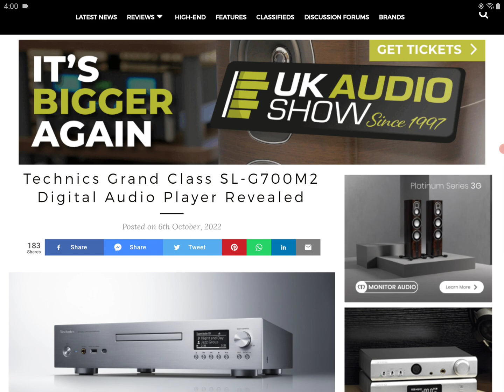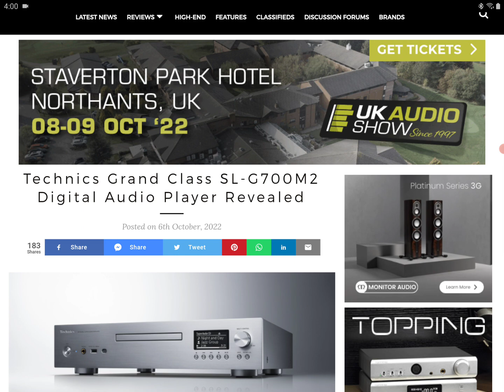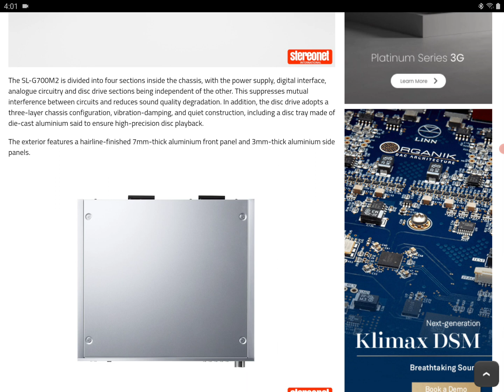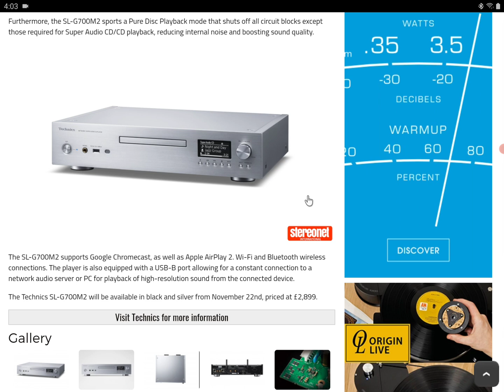Technics Grand Class SL-G700M2 Digital Audio Player Debuts with dual monaural DAC & SACD player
Tripowin x HBB Olina Earphone

Technics has announced what looks to be a formidable follow-up to its five-star SL-G700 network/SACD player.
The fittingly named SL-G700M2 possesses all the features that made the original such a Swiss-army knife of a digital source, including an SACD player that supports CD, SACD and MQA discs and is complete with a dedicated "Pure Disc Playback" mode for enhanced performance. It also retains support for AirPlay 2 and Google Chromecast streaming platforms, keeps the convenience of Bluetooth, and again compliments full MQA decoding with playback of WAV/AIFF files up to 32-bit/384 kHz, FLAC/ALAC files up to 24-bit/384 kHz, and DSD files up to 11.2 MHz.

This time, however, the G700 expands on its digital coaxial and optical inputs with a USB-B connection for hooking up a network audio server or computer/laptop.
At the centre of this upgraded performance is enhanced signal processing technology courtesy of an all-new DAC. The DAC design is based on the dual ESS ES9026PRO chip, which independently transmits the left and right channels of a signal to limit interference and produce a cleaner sound. New processing technology has been implemented to minimise phase deviations that are inherent in the conversion process, while the post-conversion filter circuit uses an amplifier circuit with a unique discrete configuration instead of a typical operational amp for a higher signal-to-noise ratio.
The G700M2’s power supply now has three methods of suppressing noise, too. The first is achieved by increasing the switching frequency of the supply to 300kHz (previously used for the analogue circuits of the flagship Technics SU-R1000 integrated amp). The second ensures the power supply provides stable power with low noise even at high levels through a new low-noise regulator and fine-tuned circuitry. Finally, a newly developed active noise cancellation technology works to remove unwanted noise by applying an inverse phase current to the detected noise.
The Technics SL-G700M2 will be available from next month, priced £2899 / $3500 (approx AU$5400).